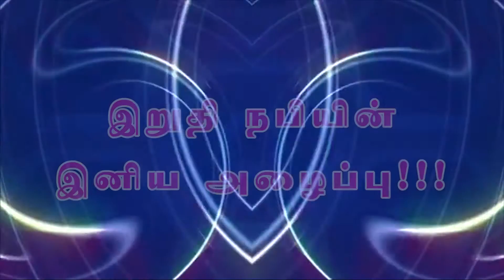57 - இறுதி நபியின் இனிய அழைப்பு!!!